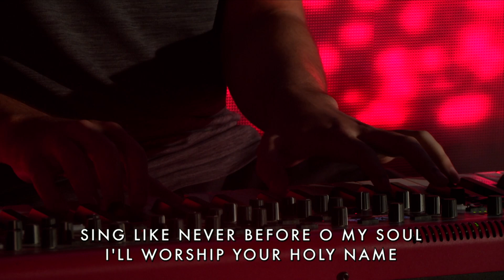Worship from July 26, 2020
Worship from July 26, 2020 at Calvary Church.
"Glorious Day"
"Edge of Heaven"
"In Christ Alone"
"10,000 Reasons"